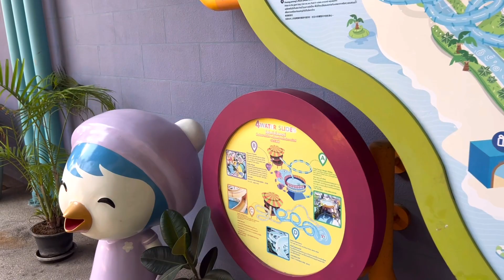ออดี้ ตะลุยสวนน้ำลอยฟ้า โพโรโระ เล่นสไลด์สูงได้แล้ว|AUDI FAMILY